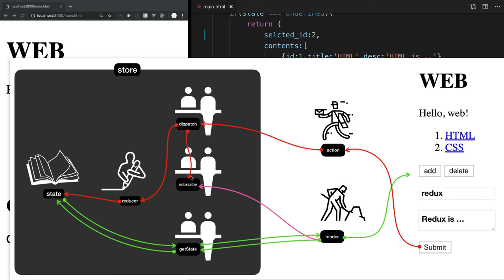Redux - 7.5. 실전 Redux : subscribe를 통해서 자동 갱신 되도록 처리